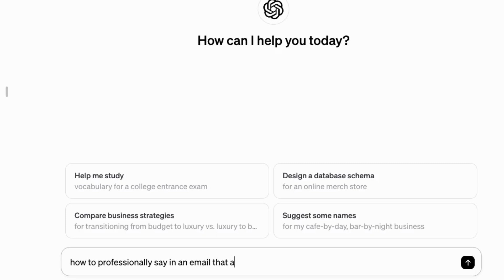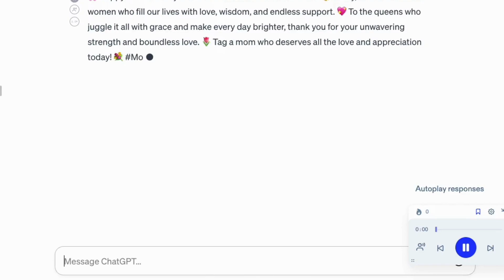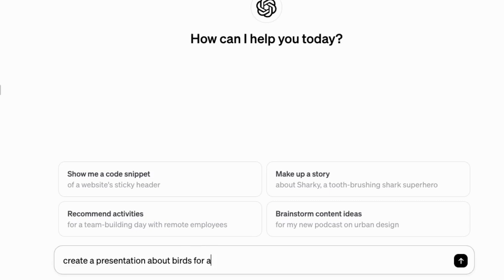5 Easy Ways to use ChatGPT to make your professional life easier!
🚀 The free version of ChatGPT  has a ton of use that will make your life easier. It can help you find a job, hone skills, manage conflict and so much more!